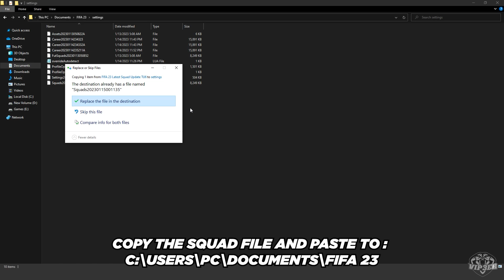22/23 Winter Transfers Squad Update V2 For FIFA 23 + Tutorial | TU6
✅✅ 22/23 Winter Transfers Squad Update V2

✅ - This Squad Also Works For FIFER's Realism Mod
✅ - This Squad Includes New 22/23 Winter Transfers
✅ - Active All New Face From Title Update 6 (TU6)
✅ - Update Player's Numbers, etc

0:00 Intro
0:07 How To Install
00:45 Load The Squad FIle
01:11 Squad Preview